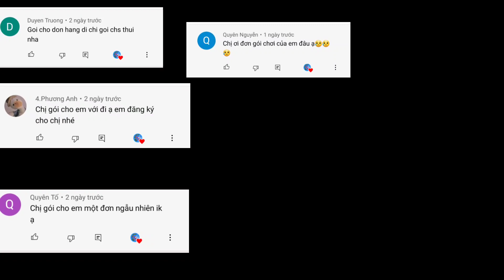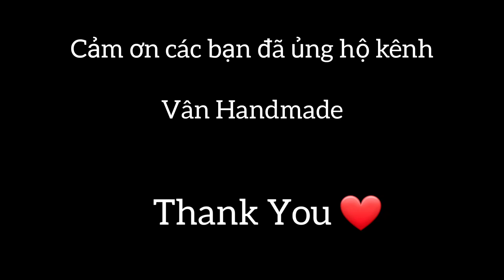[Gói hàng] 📦 #27 Gói hàng Squishy giấy | Packing Orders | Vân Handmade